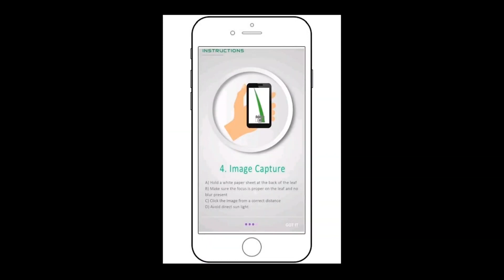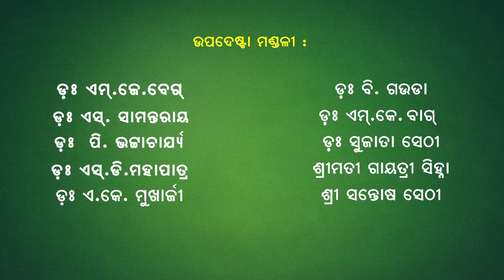NRRI Barta II Part-70 II February 1-15, 2024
This is the Part-70 of NRRI Barta programme in odia language.